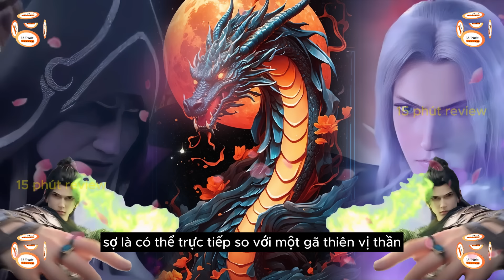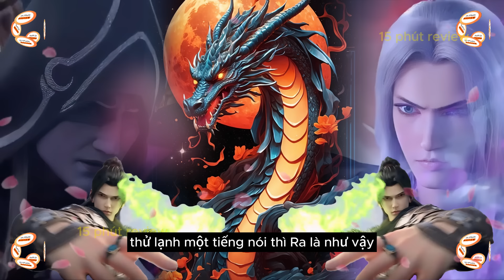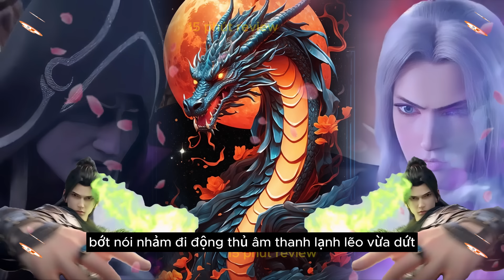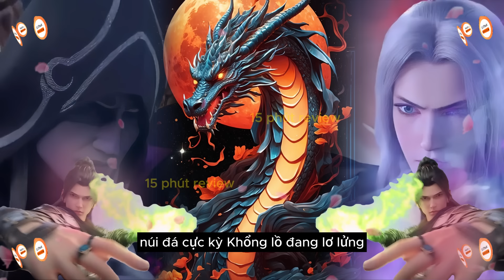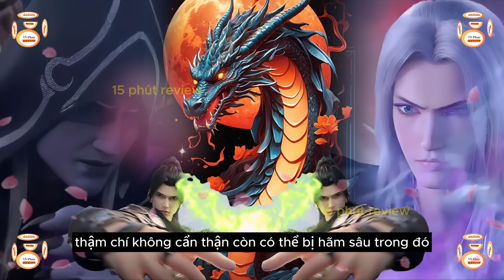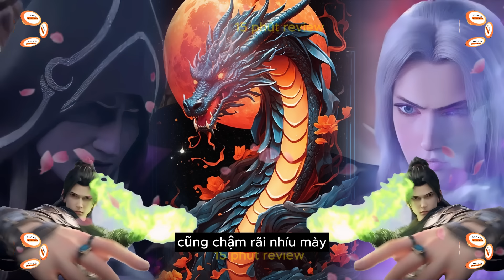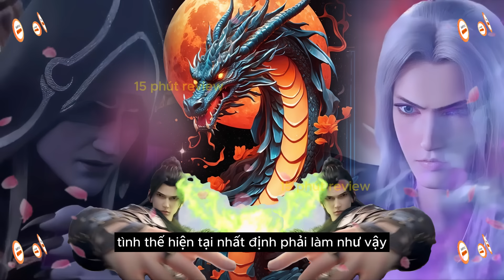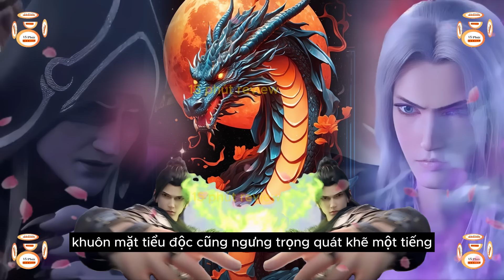Đại Thiên Thế Giới Tập 112 | Cả Đám cùng nhau liên thủ để chống lại thần hỏa | 15 Phút Review